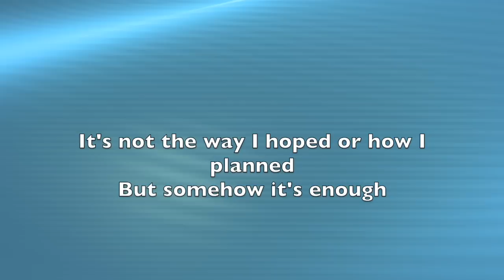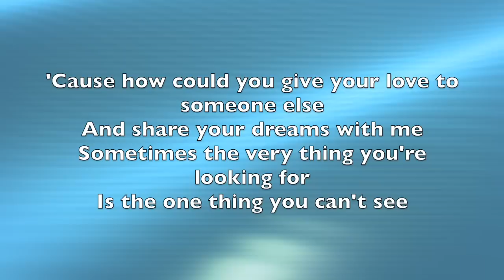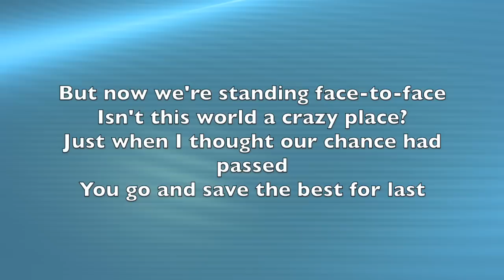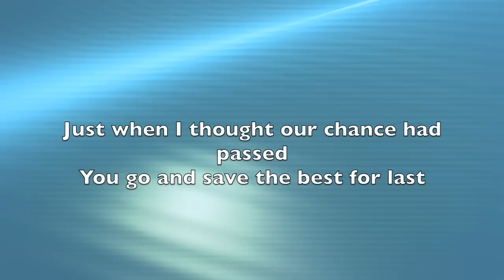Save the Best for Last (Vanessa Williams) cover by SYC (Sook-Ying Cojita) (lyrics)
SavetheBestforLast was one of the most popular songs performed by VanessaWilliams. I love her voice and this song.

Hope you enjoy my cover! :)